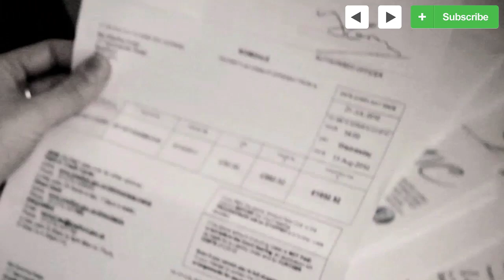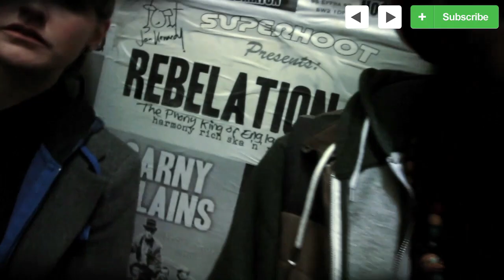La La and the Boo Ya & Lady Chann - Lioness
La La and the Boo Ya & Lady Chann - Lioness - Congo Natty Bass Drum and Bass track

✖ Story ✖
La La & the Boo Ya are siblings that make music and hail from West Yorkshire in the UK. Genre-wise, they consider themselves to fit within bass culture being a bit breakbeat, jungle, dubstep, hip-hop and ragga thrown in there. They have been picked up by Congo Natty's imprint Congo Natty Bass and here they are to present their debut single Lioness.

✖ Want to feature on the show too? ✖
Do you or does your label make great stuff and would you like to feature?